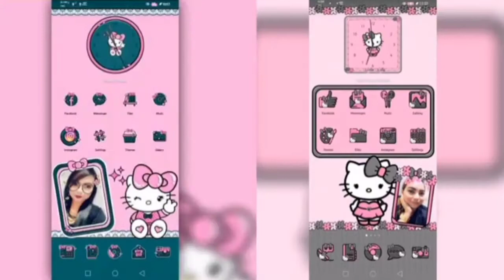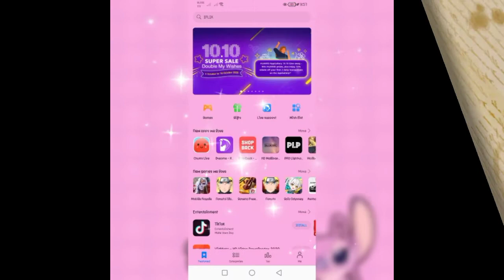Lover Stitch for Huawei